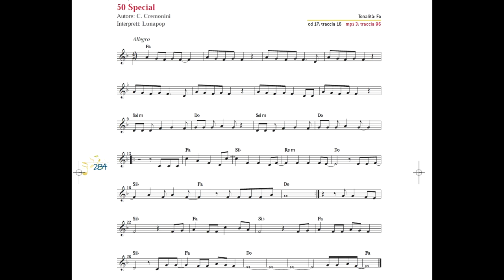50 Special - SUONI TU!